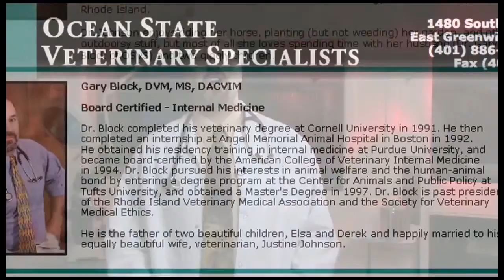What It Means to Spay Neuter 2 of 4